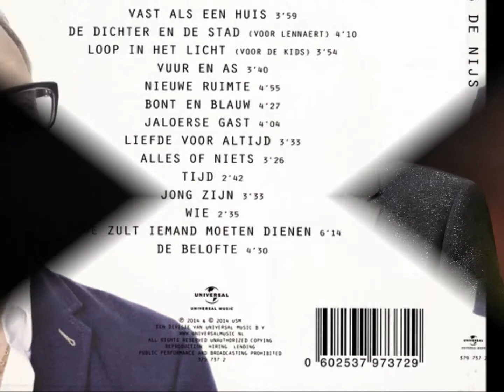Rob de Nijs - Vuur en As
Voor vandaag, 19 juli 2018, het stuk “Vuur en As”. Op het album “Met Je Ogen Dicht” uit 1980 zong Rob, die vanaf dat moment de zwaardere onderwerpen niet schuwde, voor het eerst een lied over zelfdoding. 34 jaar later schreef Jan Rot een tekst over dit onderwerp voor het album “Nieuwe Ruimte” (2014), “Vuur en As”. Het werd op muziek van James Taylor’s “Fire and Rain” gezet en leverde een prachtig, intiem, bespiegelend stuk op.